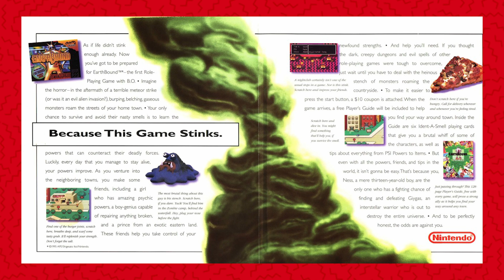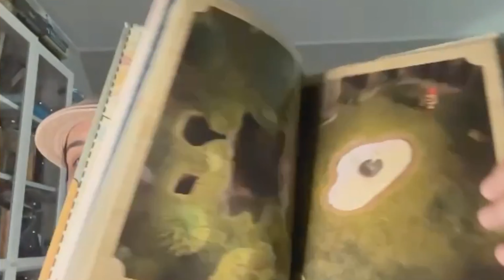You need to play EarthBound on Switch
Jay Rooney joins me to discuss Shigesato Itoi's cult SNES classic Mother 2 / EarthBound — which is now available to play on the Nintendo Switch.

First released in 1994, this game made it's way to the US in the summer of 1995. Now, it's available for Switch Online members to play. Jay tells me why you should check out this much loved role-playing game.